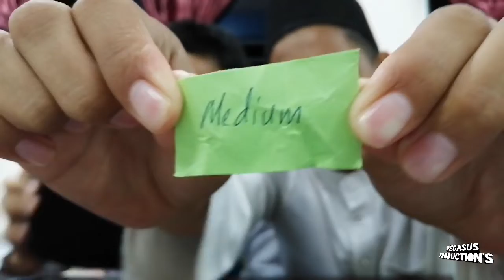Gaming Luks:SLENDRINA with DH and JAL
And follow our crew instagram:

HAYQAL-@dzlhyql
ZAL HASMI -@zalwhutt